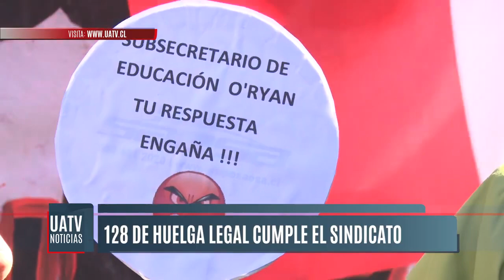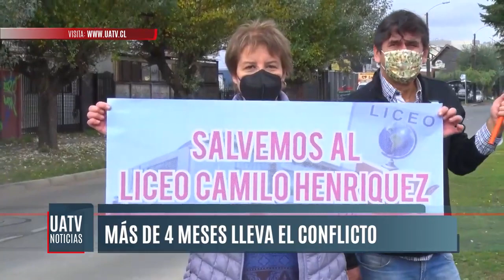[UATV] "PRESIDENTE NACIONAL DEL COLEGIO DE PROFESORES ENTREGÓ APOYO A HUELGA DE 128 DÍAS DEL LCH"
[UATV] "PRESIDENTE NACIONAL DEL COLEGIO DE PROFESORES ENTREGÓ APOYO A HUELGA DE 128 DÍAS DEL LICEO CAMILO HENRÍQUEZ"

"Hasta la región llegó el presidente nacional del Colegio de Profesores. El dirigente vino a dar su apoyo a la situación que viven hace 128 días los trabajadores del sindicato del Liceo Camilo Henríquez de Temuco. Desde la CUT aseguraron que llevarán el caso a la comisión de libertad sindical de la OIT", informa UATV Noticias.